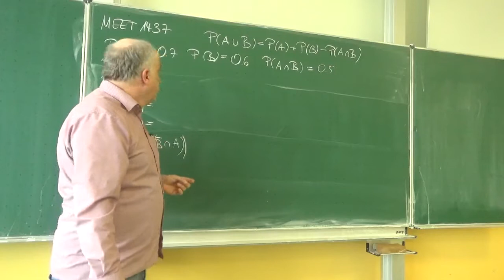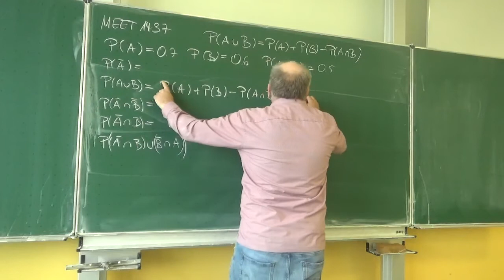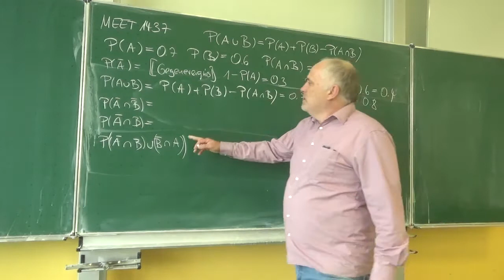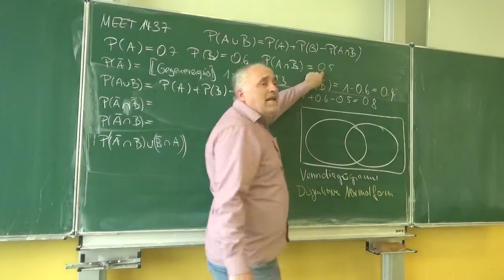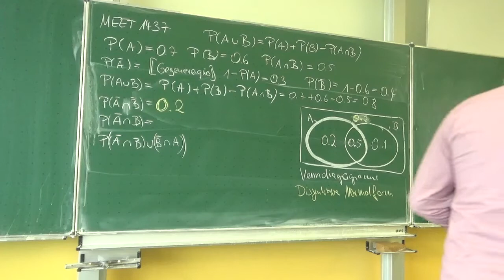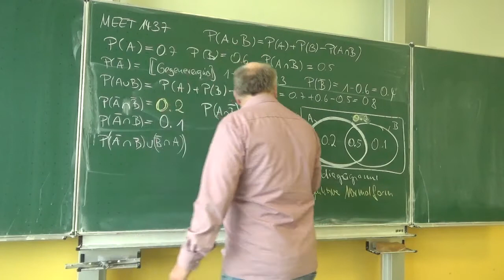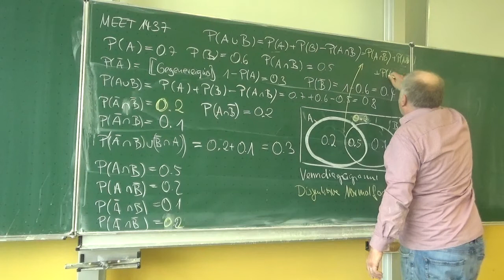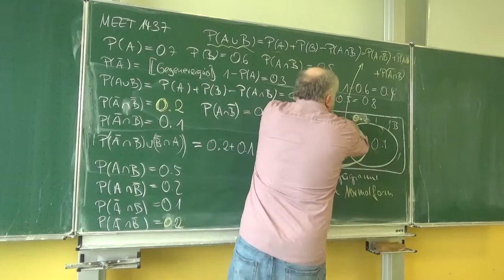Additionssatz und disjunktive Normalform | Mathematik vom Mathe Schmid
Aufgabe 325/816g  aus Hurra Mathe (Version 7.1)